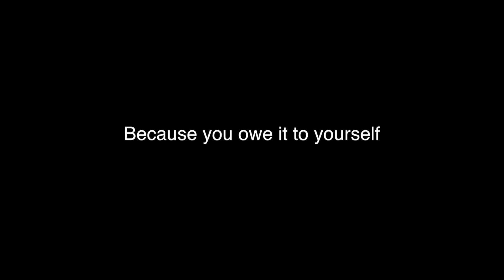Justin Roberts & the NR4NP will perform Old Town School of Folk Music on 1/14/18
Justin Roberts and the Not Ready for Naptime Players will be performing at the Old Town School of Folk Music on Sunday January 14th 2018 at 10:30am.